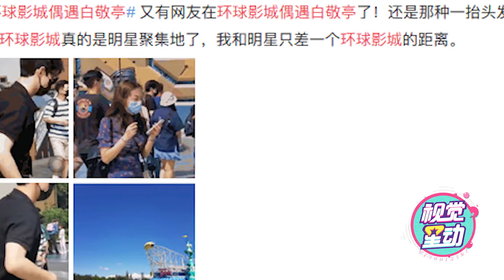戴熊猫帽子摇头晃脑超可爱环球影城偶遇陈伟霆白敬亭